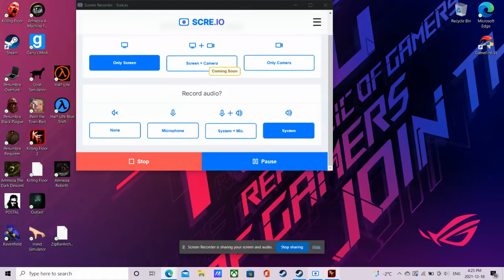Killing Floor 2 - King Fleshpound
A cut of me fighting/beating up King Fleshpound from and in Killing Floor 2.